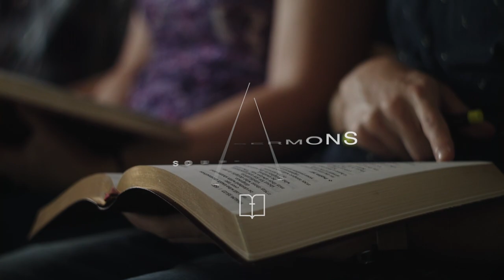Jephthah's Horrible Sacrifice / Judges 11 / Pastor Seth Harris / April 2, 2023